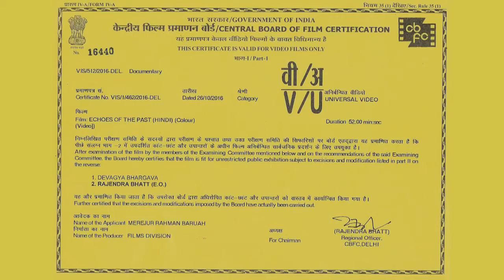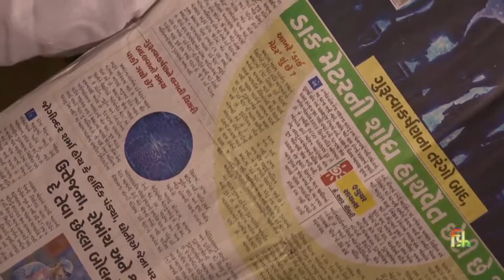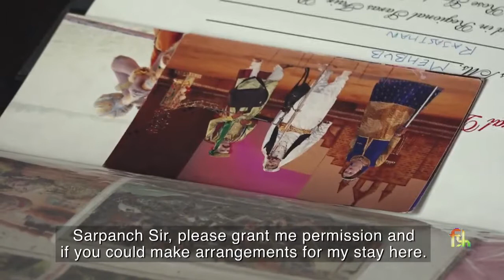ECHOES OF THE PAST mp4 (52 MINS.)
Exploring the unique folk art form of Behrupiyas from historical perspective extending to the contemporary state.